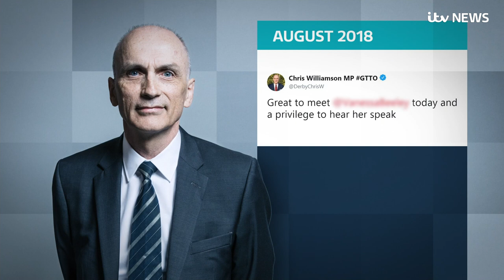Labour MP embroiled in anti-Semitism row has suspension lifted | ITV News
Labour is at the centre of a fresh storm over its handling of anti-Semitism allegations after MP Chris Williamson’s suspension was lifted.
He was issued with a formal warning following his comments that the party had been “too apologetic” in response to criticism over its handling of anti-Semitism allegations.
Derby North MP Mr Williamson was suspended in February after video footage showed him telling a meeting of the grassroots Momentum group that Labour’s reaction to anti-Semitism allegations had led to the party being “demonised”.